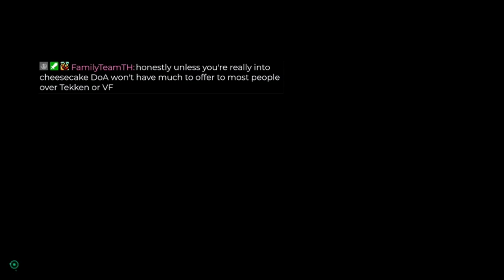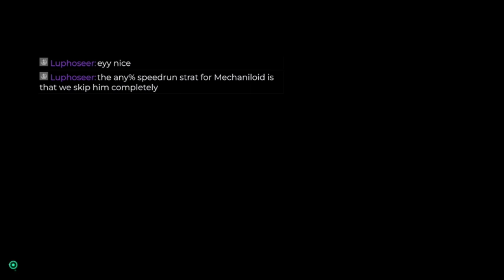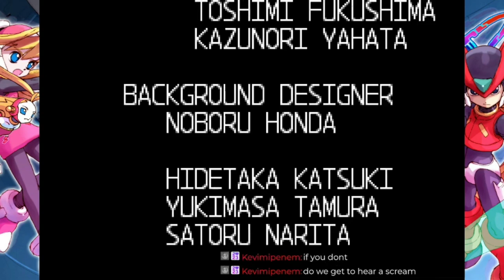What is it Like to S Rank Megaman Zero on Hard Mode with No Chips?? ~ (LOTS AND LOTS OF SCREAMING!!)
Megaman Zero, S Rank, Hard Mode, No Chips, No Cyber Elves, just raw skill and screaming. Yes, lots and lots of screaming. Megaman Zero is one of my favorite platformer games, and I've played it so much that I always play it on hard mode with no chips. That day, I tried to achieve an S Rank run.

It was rough...

I tried to edit this down as best as I could... I think my editing skills are improving little by little, but still needs a lot of work. Sorry if it ends up being too boring. This run took 8 hours to complete. Many many resets were needed lol. Megaman Zero isn't exactly the easiest platformer game, and well... the restrictions I used didn't really help much either lmao.

I need to play more platformer games, with how much I like the megaman series I'm sure I would love other games in this genre. If anyone has any suggestions I'm all ears. For now though, I think I'll focus on Megaman Zero 2 and try to do the same challenge I did here. I unfortunately don't know that game as well as I know this one lol.

I stream lots of games, mostly touhou and splatoon, but I'd like to be a variety streamer one day! I promise you, what you see in this video is how it always is on stream xD

00:00 teehee!
00:13 Intro
01:28 Disposal Center
03:56 Retrieve Data
06:49 I Hate Escort Missions
12:03 The Fefnir Lottery
14:46 MMZ Chat
16:25 Destroy Train
19:18 Offscreen Spikes
20:13 Mechaniloid
21:52 Factory
23:49 New Phantom Strat
25:28 yolo jump
26:58 Shield Slashing Blizzack to Death
28:02 Bullying Harpuia
29:38 Water Level...
30:52 amazing rng
31:40 Edging Leviathan
32:23 MMZ Chat Part 2
32:58 Health Jumpscare
33:33 MMZ Chat Part 3
34:34 Leviathan Bullies Me
35:56 Forgot to Save
36:39 Leviathan Part III
37:50 How to Save
38:09 Hanumachine
39:21 Neo Arcadia
41:55 The Climb
42:18 Alway Rember
43:21 The Climb Part 2
43:48 Rainbow Devil Rematch
45:19 Boss Rush
47:22 Harpuia Breaks Free
48:19 Fefnir Lottery Part II
48:42 Random Phantom
49:16 Hardest Fight in the Game
50:51 Getting Nervous
51:14 Failure
52:27 Leviathan Part V
54:12 every time you fail, you have to do this
54:39 Rematch
55:21 Copy X
56:42 Seraph Copy X
58:45 Moment of Truth...